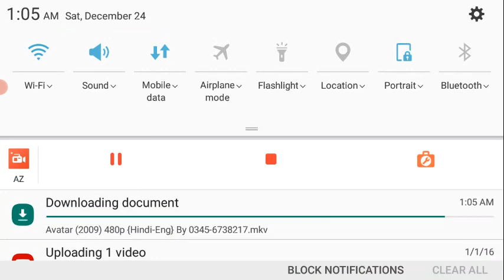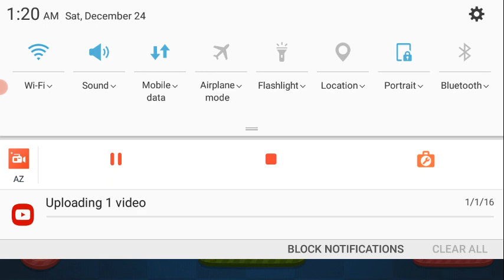HILL CLIMB ALL ROUND CLEAR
Game NAME..HILL CLIMB

LINKS

🤗: A nice and light Hill Climb clone game. There's the car, the hill, the neck breaking sound and yes the long grind to unlock stuff. Having no ads and in-app purchases makes the experience much better. Thanks for choosing not to include ads and in app purchases into this game. Even if it is a clone, I give five stars because this game is lightweight and has no ads.